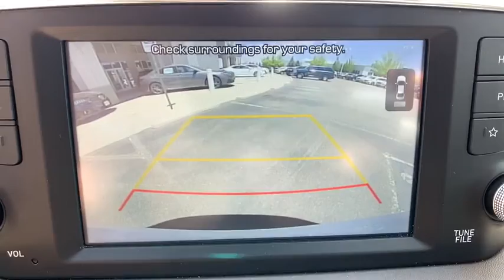2019 Hyundai Santa Fe Monument, Pueblo, Castle Rock, Woodland Park, Colorado Springs, CO UP965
Quartz White Used 2019 Hyundai Santa Fe available in Colorado Springs, CO at Pikes Peak Acura. Servicing the Monument, Pueblo, Castle Rock, Woodland Park, CO area.
2019 Hyundai Santa Fe SE - Stock#: UP965 - VIN#: 5NMS2CAD5KH110289

Recent Arrival! CARFAX One-Owner. Clean CARFAX. Priced below KBB Fair Purchase Price!